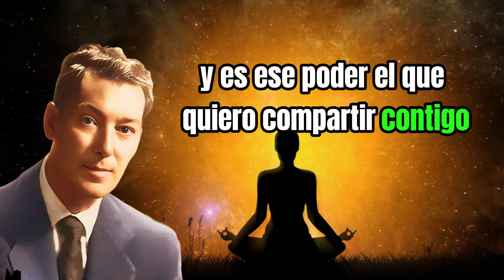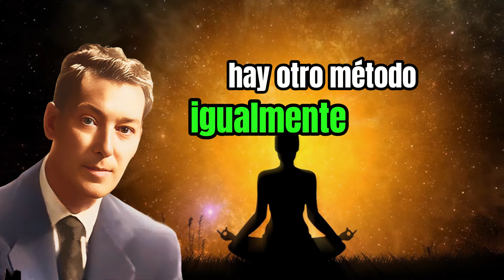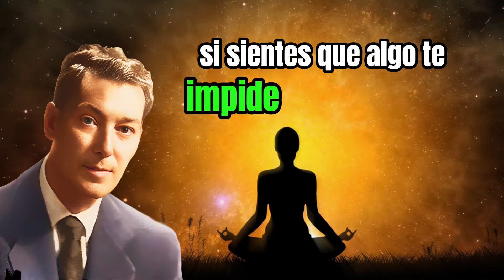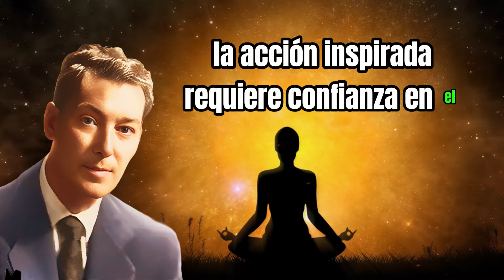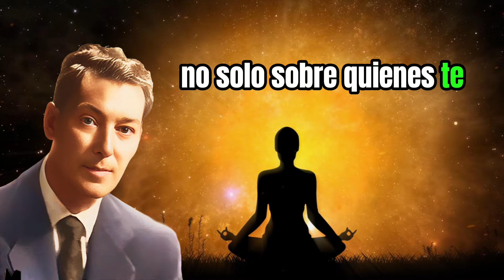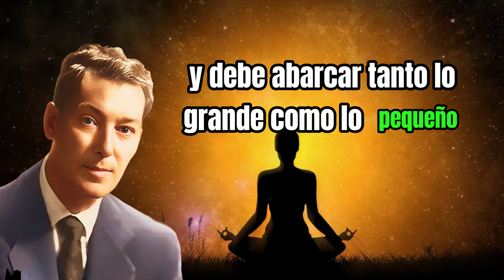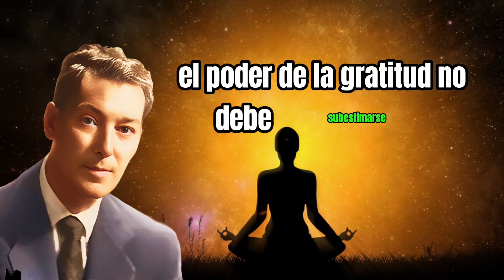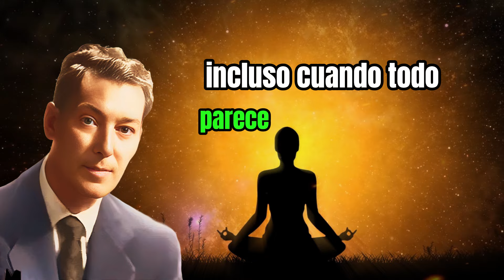❝5 TÉCNICAS PROBADAS❞ CON EL USO DE LA LEY DE ATRACCIÓN PARA MANIFESTAR DINERO | NEVILLE GODDARD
Aquí tienes una descripción SEO optimizada para el video:

¿Quieres descubrir cómo manifestar dinero de manera efectiva utilizando la Ley de Atracción? En este video, te revelaré "5 Técnicas Probadas" que te permitirán atraer la abundancia que siempre has deseado. Basado en los principios de Neville Goddard, estas poderosas técnicas han sido utilizadas por miles de personas para cambiar su realidad financiera.

¿Por qué deberías ver este video?

Aprenderás cómo aplicar la Ley de Atracción específicamente para manifestar dinero.
Conocerás las estrategias exactas que te ayudarán a alinear tu mente con la abundancia.
Descubrirás cómo Neville Goddard enseñaba a sus seguidores a materializar sus deseos financieros.
Obtendrás herramientas prácticas para cambiar tu mentalidad y comenzar a atraer dinero de inmediato.
Este video es perfecto para aquellos que buscan resultados reales y duraderos en su vida económica.
No te pierdas esta oportunidad de transformar tu vida financiera y comenzar a atraer la prosperidad que mereces.

Asegúrate de darle un 'me gusta' al video, compartirlo con tus amigos, y suscribirte al canal para más contenido sobre cómo manifestar tus deseos y alcanzar el éxito en todas las áreas de tu vida.